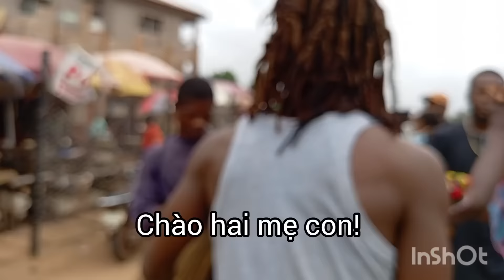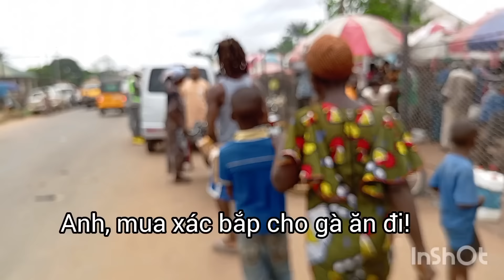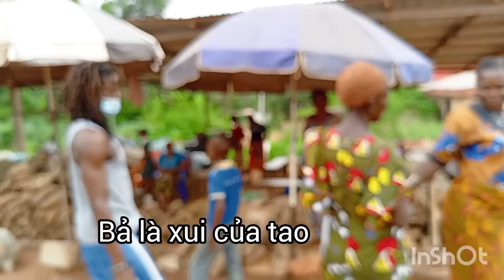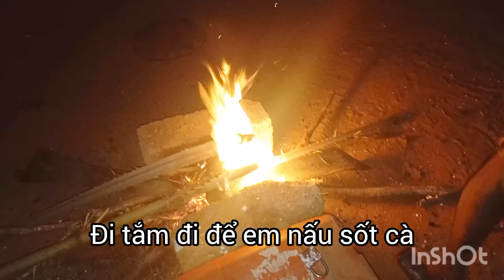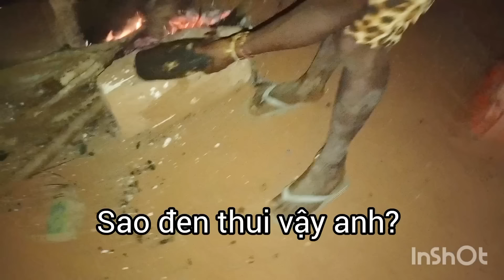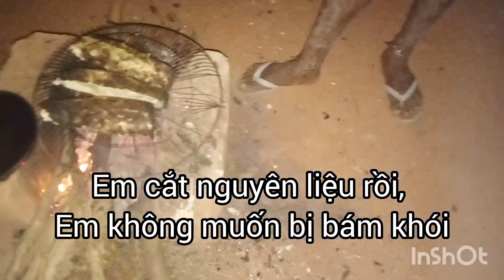Ăn chay phiên bản Châu Phi